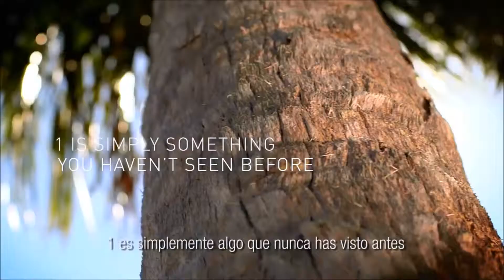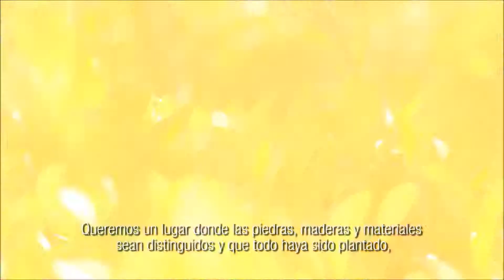1 hotel & Residences|2399 Collins Ave|Miami Beach|Residencias|Venta|Comprar|Frente al mar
Centrada en el corazón de South Beach, pasos de los mejores restaurantes, centros culturales y tiendas por menor de Miami. Cuidadosamente implementado edificio verde componentes diseñados para la conservación de agua y energía.

Descripción: 1 Hotel & Residence ofrece un nuevo estilo de vida a Miami Beach. Es una forma simple y natural de la vida con toda la energía, confort y frescor de Miami. Estas amplias, frente al mar casas oscilan grandes residencias de una habitación a espectaculares áticos y dúplex, todos ellos diseñados para utilizar menos y más. Elementos de diseño en cada hogar fueron creados para resaltar las cualidades excepcionales de vivir en uno de los mejores lugares de Miami Beach, mientras celebramos la mejor de la naturaleza a través del diseño ecológico. Extraordinarias vistas del cielo y brillante océano Atlántico o de Miami skyline dramática son parte de tu vida en 1.

Propiedad de bloque la ciudad completa entre la Avenida Collins y el Atlantic Ocean Beach.

•Ubicado en el corazón de South beach cerca de restaurantes, clubes, hoteles y tiendas.

•Hotel superior 1, una nueva marca de eco-luxury, los condominios contará con 4 estrellas servicios disponibles

•Con la piscina más grande de infity de vista al mar en South Beach, además de otras dos piscinas con vistas al mar, incluyendo la primera azotea en South Beach

•David Barton gimnasio y Spa en propiedad

•Los propietarios privados del vestíbulo en la calle 24, con valet parking y recepción abierta 24/7

•Las unidades tienen o vistas al mar océano o Bahía, sinrise al atardecer

•Mayoría de las unidades tienen por lo menos 1 balcón

•Precableado para telefonía, cable e internet

•Propiedad será certificada LEED

•Edificio ha completado 40 años recertificación remediación y mejoras, incluyendo significativo trabajo concreto en los balcones y el garaje, techo completo reparación y mejoras a muchos de los sistemas de construcción

•Nuevas ventanas y puertas corredizas de vidrio con parteluces aluminum blanco y vidrio laminado solar azul / gris

•Nuevas barandillas de balcones

•Nuevo porte cochere con pleno acceso de ADA en condominio privado vestíbulo, nuevo paisajismo y características del agua

CARACTERÍSTICAS RESIDENCIALES:
Electrodomésticos:

•Refrigerador de acero inoxidable Sub Zero.
•Lavavajillas Bosh de acero inoxidable
•Encimera Bosh
•Horno de acero inoxidable Bosh
•Acero inoxidable Dacor microondas
•Secadora y lavadora bosh
•Cocinas
•Vendedor de cocina caninet: Euro interiores, gabinetes de cocina se realizará en Italia
•Gabinetes superiores - Cinex blanco cristal
•Los gabinetes inferiores: encimera - blanco Cesarstone
•Los gabinetes inferiores: Backsplash - porcelana, Yakarta Blanco

Para mas informacion, favor de contactarme:

Jorge J Gomez, REALTOR®
Fortune International Realty
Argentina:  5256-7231